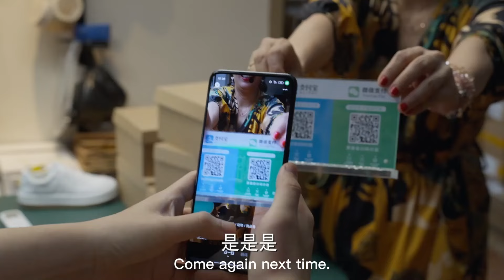Eng Sub平凡之路【郭麒麟CUT9】 | The Road to Ordinary | 假鞋风波